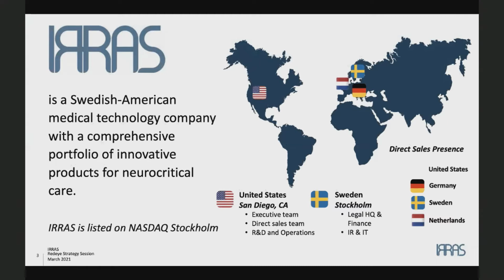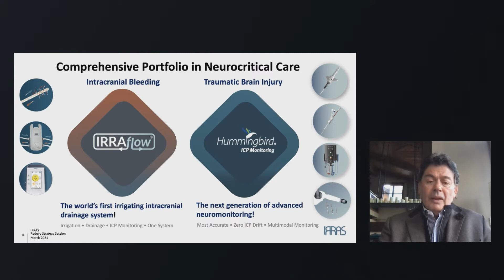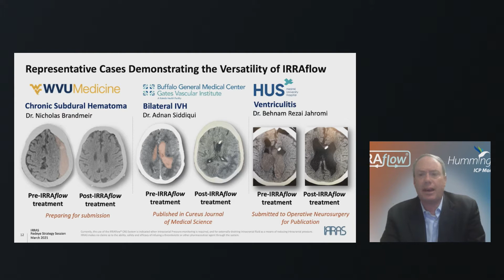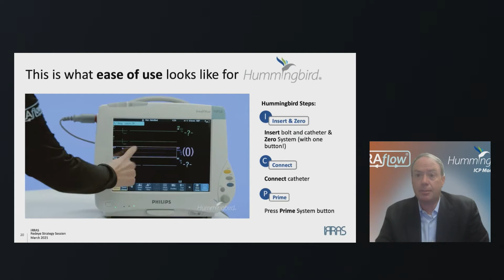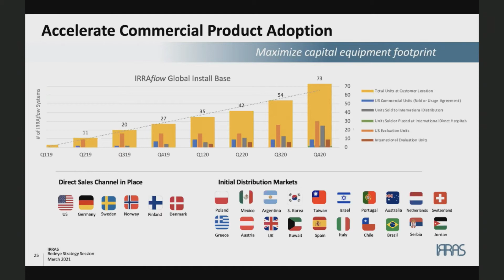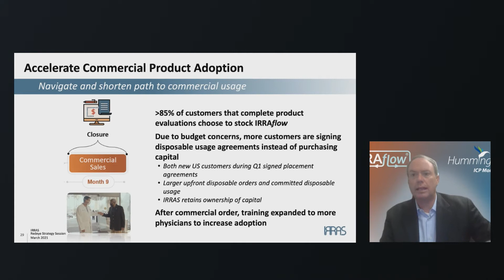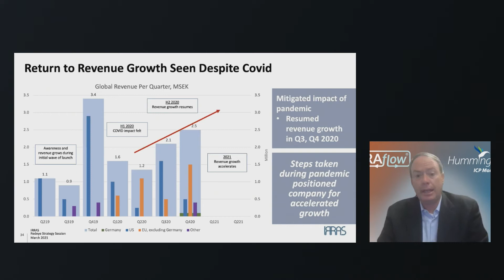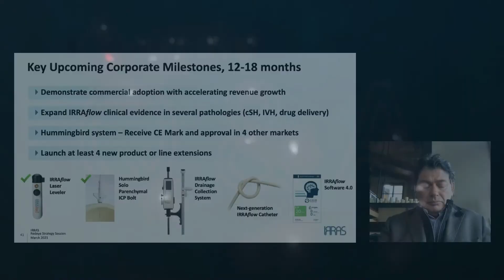IRRAS' Strategy Session at Redeye - March 30, 2021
Kleanthis G. Xanthopoulos, Ph.D., CEO, and Will Martin, President, and CCO of IRRAS, and Redeye's analyst Oscar Bergman, discuss IRRAS' current strategy, on March 30, 2021.